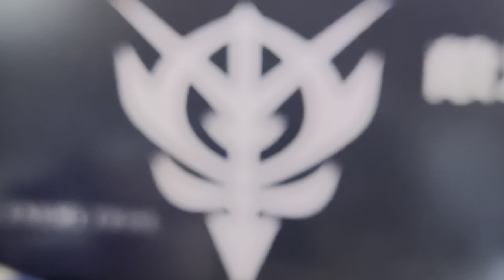ロシア侵攻戦